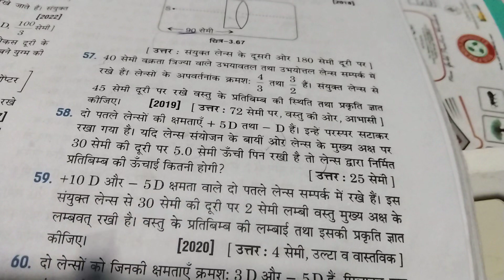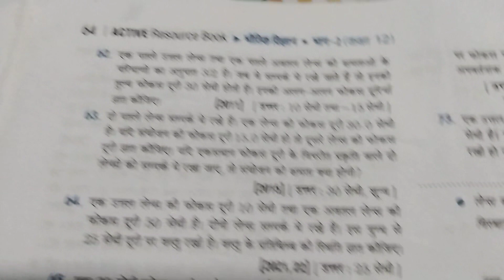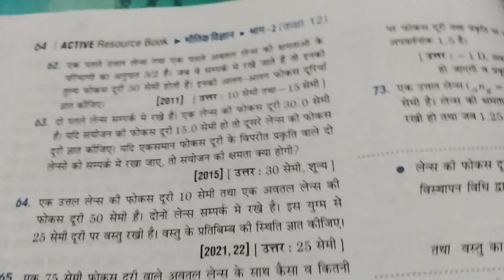गोलीय पृष्ठों से प्रकाश का अपवर्तन : लेंस !! chapter 3!! भाग 2 !! active book!! निपेन्द्र भटनागर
active book numerical solution goliy पृष्ठों से प्रकाश का अपवर्तन लेंस chapter 3 भाग 2
chitra book numerical solution goliy प्रष्ठों se प्रकाश का अपवर्तन लेंस chapter 3 भाग 2
ncert book numerical solution chapter 3 भाग 2
निपेंद्र भटनागर बुक numerical solution chapter 3 भाग 2